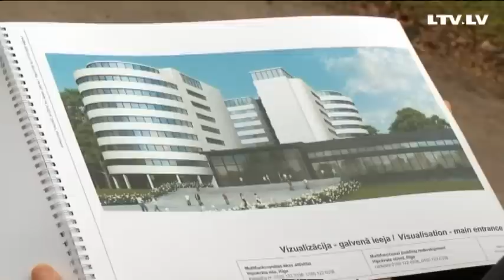Dzemdību vai spoku nams?